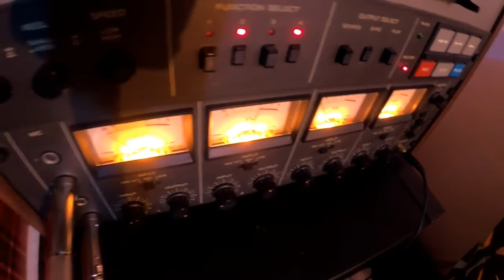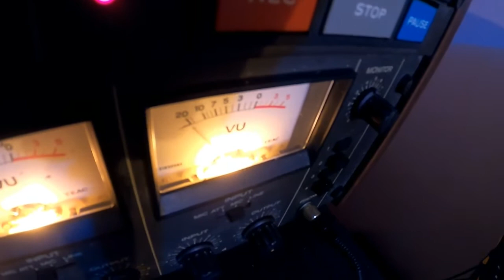Choro Co Choro - by Piero Mortara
Composed & Performed live by Piero Mortara
Analog recorded whit a TEAC-A3440
and Rode valve microphones.
Audio track from the tape recording
Video By Annamaria Fazio